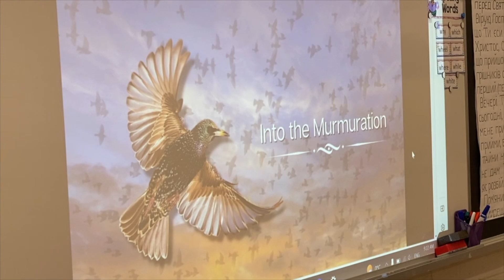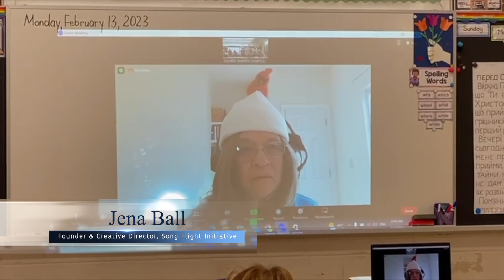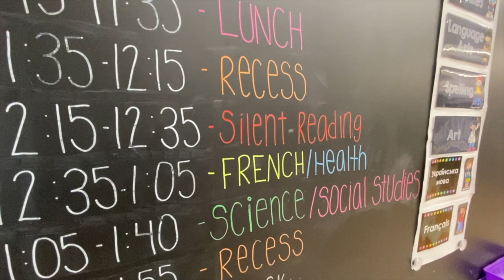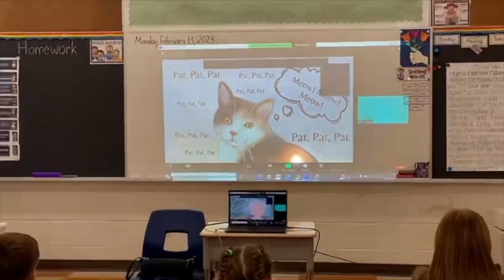Song Flight Project Aimed at Ukrainian Refugee Children | Kontakt Next Gen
Kontakt Next Gen